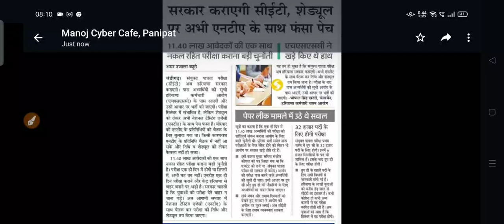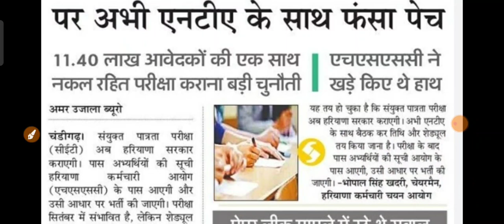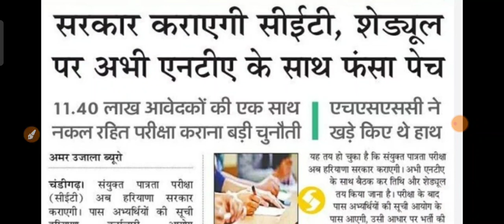CET पेपर बारे जो बोला है एक बार सुन लो फिर जो मर्जी